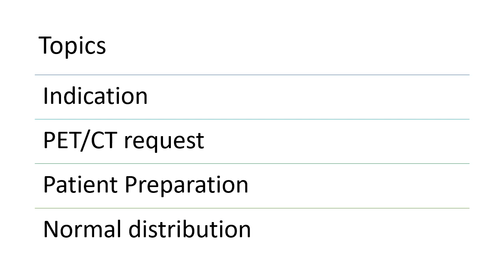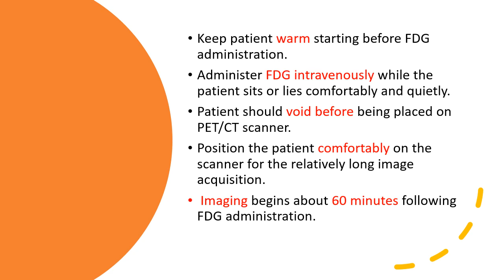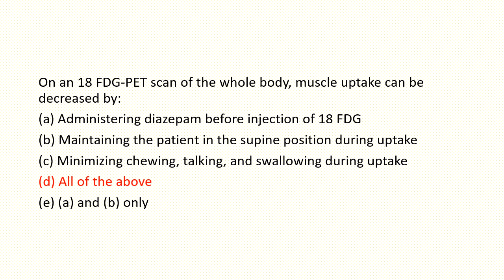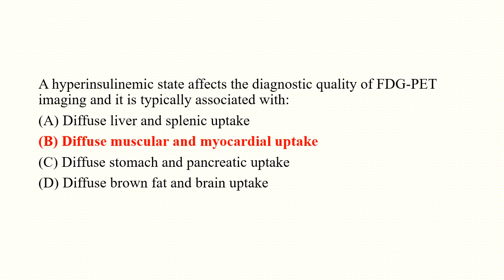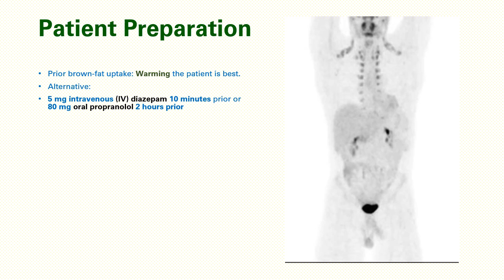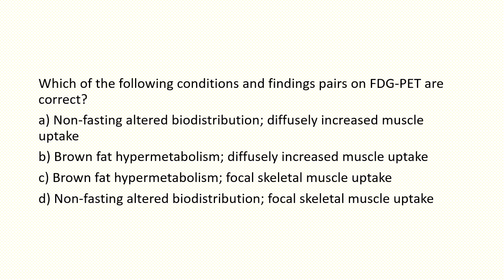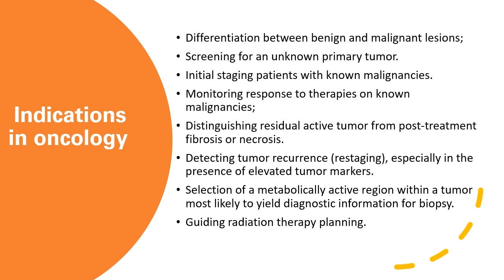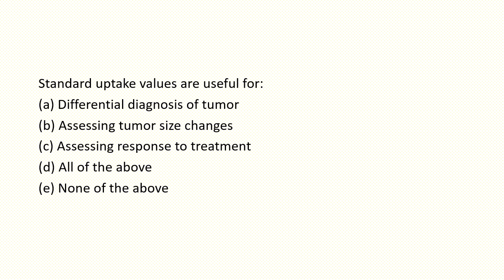PET CT Basic MCQ 1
What is PET Scan?
How we Prepare the patients for Pet Scan
Multiple choice questions about PET Scan
Studying PET for Nuclear Medicine Board